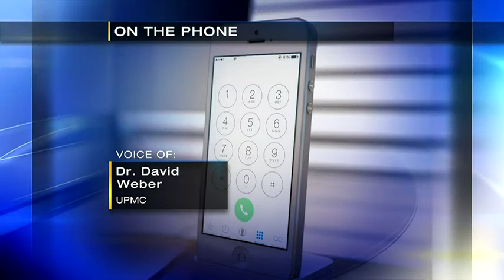Woman paralyzed 12 hours after getting first dose of Pfizer vaccine